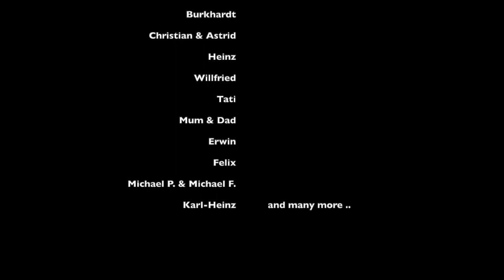Flying the Platzer Kiebitz - Fliegen mit dem Platzer Kiebitz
Feel free to fasten the seat belt and follow me on some flying adventures with the Kiebitz, giving you insights on what it takes to maintain a self-built ultralight aircraft, sharing experience and opinions on different private aviation related topics, technical aspects, and just for the sake of joy memorable free flying footage, moments and views.

I hope you enjoy this intro.